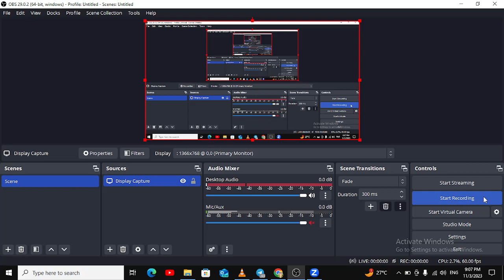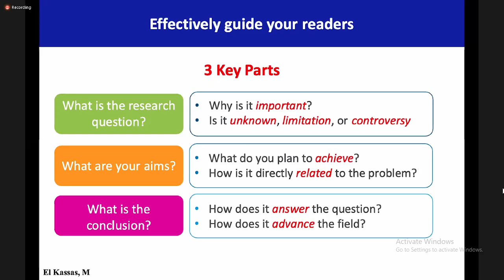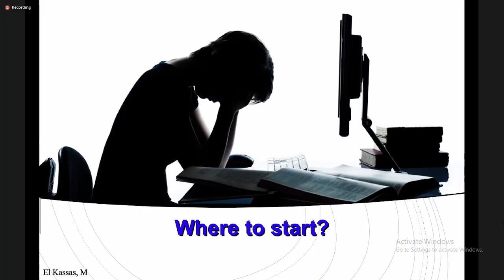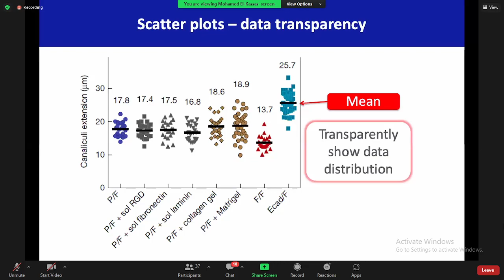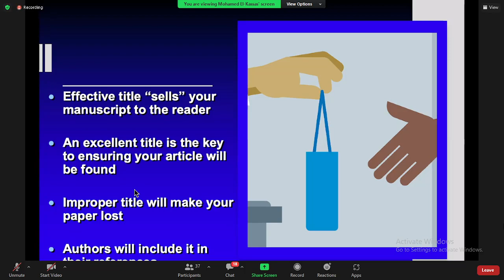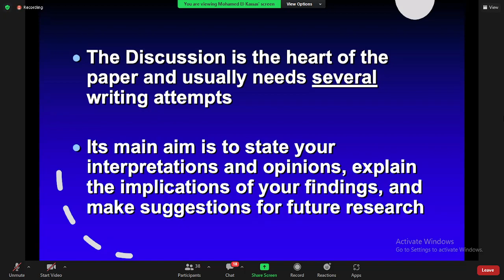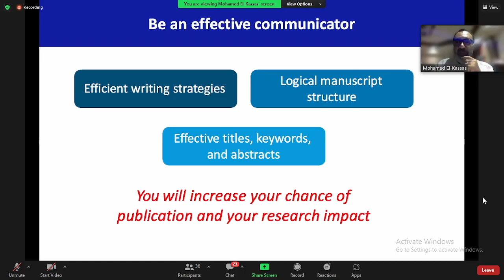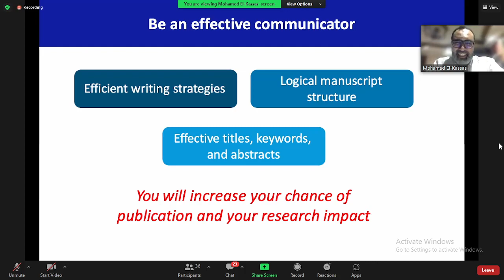lecture 3 : Scientific writing by/ Dr.mohamed EL-kassas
Dr. Mohamed El-Kassas
- Professor and Head of Endemic Medicine Department, Faculty of Medicine, Helwan University
- Global Council Board member of International Association for the Study of the Liver (IASL)
- Executive Board member of Africa Hepatopancreatobiliary Cancer Consortium (AHPBCC)
- Member of Hepatology Interest Group, World Gastroenterology Organization (WGO)
- Member of the Global NASH Council
- Past-President of Egyptian Association for Research and Training in Hepato-Gastroenterology (EARTH)
- MSc of Clinical Research, University of Liverpool.